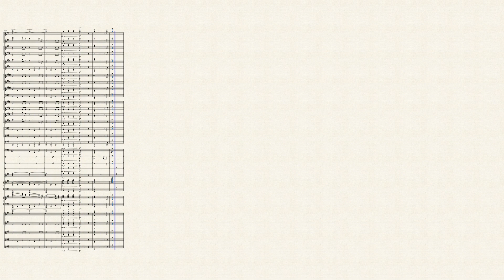Moon Voyage mvmt. 2 - "Arrival" (Score & Audio)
Moon Voyage tells the story of three individuals who board a rocket and embark on a short trip to the moon and back. The individuals are the ship’s pilot, an artist, and a third character of the listener’s own design. Each of the three characters chooses to embark on the voyage for a different reason and with different expectations, and undergoes some sort of change or growth as a result of their experience. While the piece does tell a specific story, it is only meant to provide a very general framework, leaving the vast majority of the details up to the interpretation of the listeners and performers.

The second movement, Arrival, begins some time into the voyage and with a mysterious and suspenseful mood, possibly due to the characters’ fear of being so far from home. Or, perhaps, they are simply bored and beginning to lose sanity from being in cramped conditions for a long time. Suddenly, everything is calm, and then playful, and finally triumphant as the characters begin to enjoy the journey and eventually arrive at their destination.